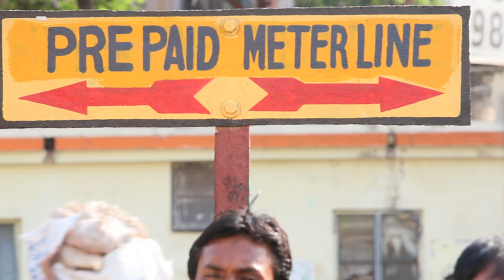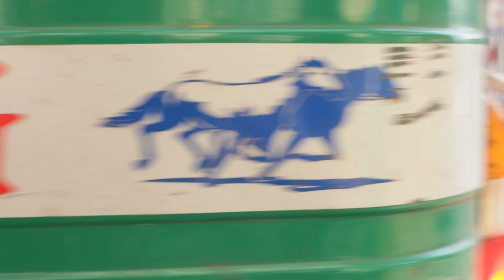AUTOLOG - Film on the Auto Rickshaw Experience in Kolkata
The film centers around the Rickshaws, the drivers, police and commuters that make up the intricate and complex Auto transport system of Kolkata.
Concept and Execution : Vikramjit Sardar, Music: 'Sunset' by Nitin Sawhney